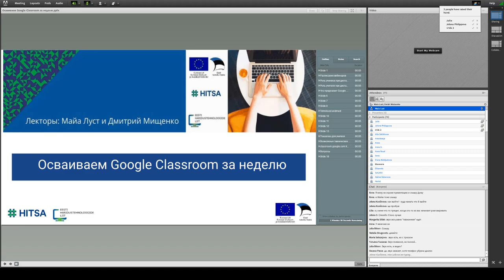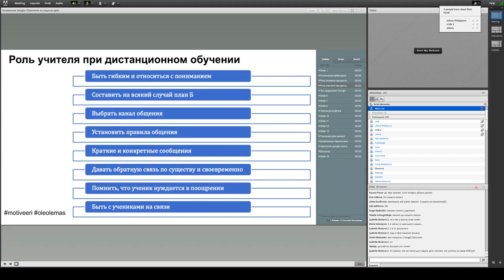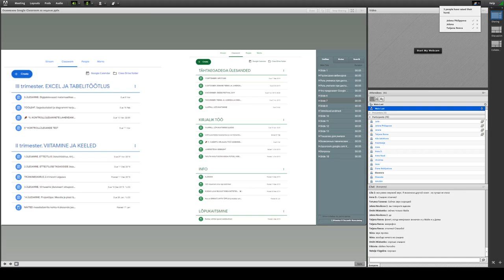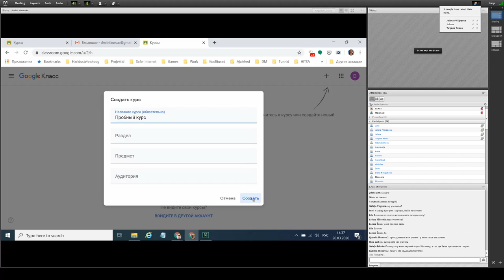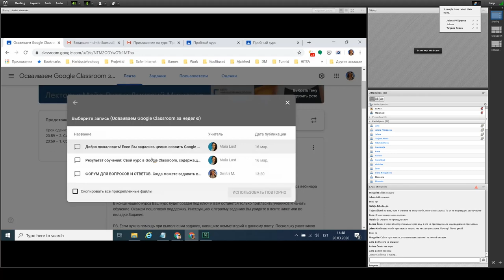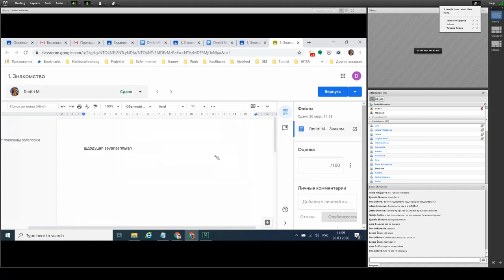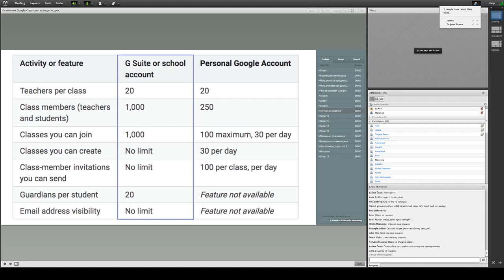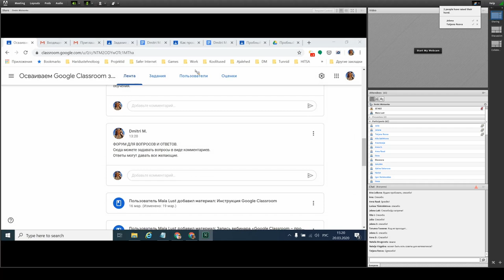Осваиваем Google Classroom за неделю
▶️ Выберите интересующую вас часть:
5:10 Знакомство с курсом
8:55 Роль ученика и учителя в дистанционном обучении
16:38 Общая информация о Google Classroom
34:38 Создание курса в Google Classroom
38:00 Добавление пользователей
43:36 Лента
49:22 Добавление заданий
1:06:23 Оценки
1:09:28 Советы по созданию курса
1:15:14 Структура учебного курса
1:17 Вопросы и ответы

Google Classroom - это простая и удобная цифровая учебная среда. Обобщающий курс даст представление об использовании основных функций Google Classroom, чтобы и школа, и учителя смогли эффективно организовать дистанционное обучение.

Преподаватели: Дмитрий Мищенко (Эхтеская гуманитарная гимназия), Майя Луст (Таллиннская Паэ гимназия)